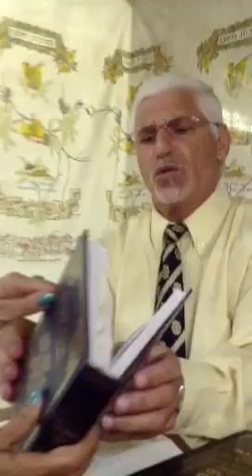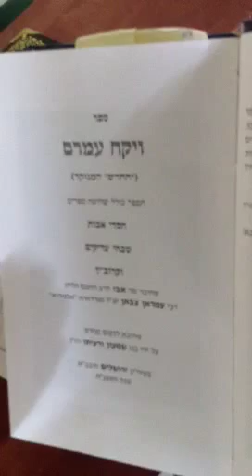פיוט אלג'יראי - יצחק צבאן / חלק 2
הפייטן האלג'ירי יצחק צבאן בראיון
בית כנסת לקהילת עולי אלג'יריה בקרית גת